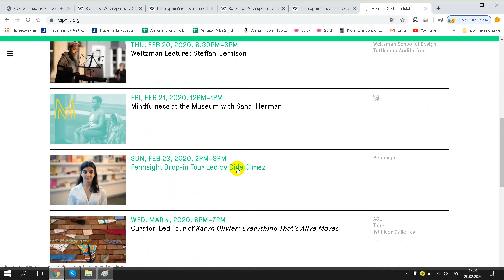Institute of Contemporary Art